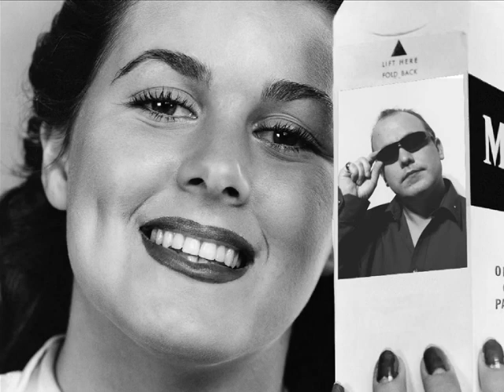één nacht Jay Thompson/ Neil Diamond Hello Again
A new version of Hello again